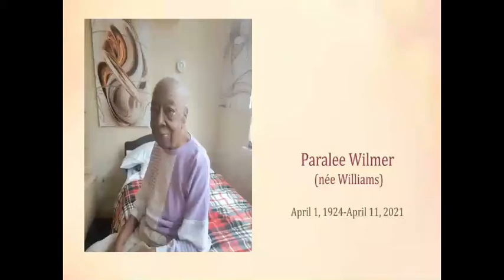Celebrating the Life of Paralee Wilmer